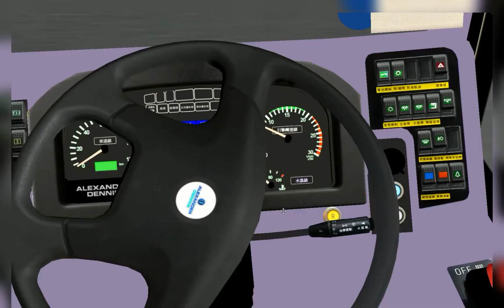OMSI 2 Cherryland V.5 62A 伯爵臺 - 時代村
──地圖──
Cherryland V.5
 THX
Cherryland V.5

 ──路綫──
路線:NWFB 62A
方向: 伯爵臺
往
時代村

HOF:Cherryland KMB V.5
THX

 ───巴士資料───
 巴士型號:

 車隊編號:

引擎:
1.本人非老手,駕駛技術. , 敬請原諒。
 感謝大家既支持